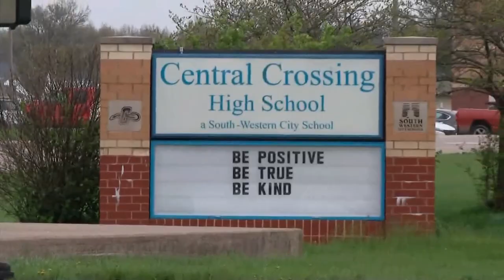No credible threat found at Central Crossing High School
Fairs said law enforcement found no credible threat in the building or surrounding area and students and staff have since returned.